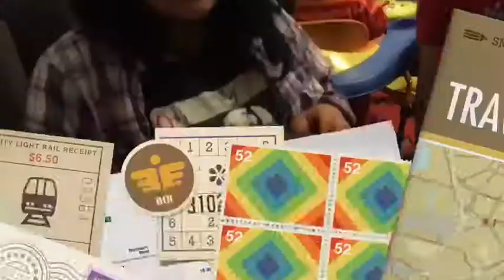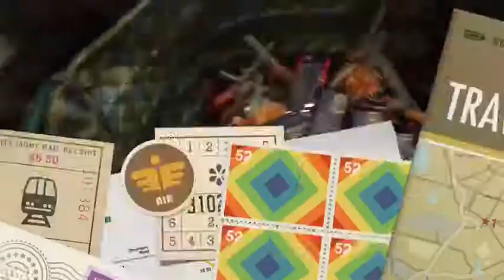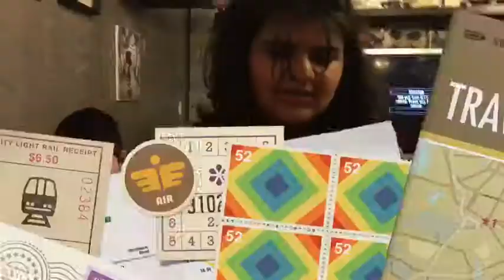A lot of candy FOR OUR SPECIAL EVENT IN RAMADAN GARGEAN ADAM FAMILY WORLD REVIEW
WE LIVE IN KUWAIT WE LOVE DUBAI
AND ALL THE WORLD WE DREAM TO VISIT ALL THE WORLD AND SHARE WITH YOU ALL EVERY THING

BAD KIDS STEAL MCDONALD'S HAPPY MEAL JOKER AND The Puppet Five Nights at Freddy's Fun Kids Video
fun channel where i do Toy reviews and unboxing, Games and challenges.Trips and fun activities and more,i love kids YouTube Channels please LIKE-COMMENT-SUBSCRIBE to my channel and help Toys And  US Grow ADAM FAMILY WORLD REVIEW
Fake vs REAL FIDGET SPINNER, which is best? Kuwait SHOPPING FOR lego star wars | duplo | lego city | lego ninjago Planet Indoor Playground Family Fun for Kids Indoor Play Area ADAM FAMILY WORLD REVIEW
Chuck E Cheese Family Fun Indoor Kids Play Area with Adam family world Review in dubai
HOT WHEELS ULTIMATE GARAGE PLAYSET Shark Attack hot wheels Cars Toys and how to fix it
OUT SIDE KUWAIT:
4283 Express Lane
Suite 547-459